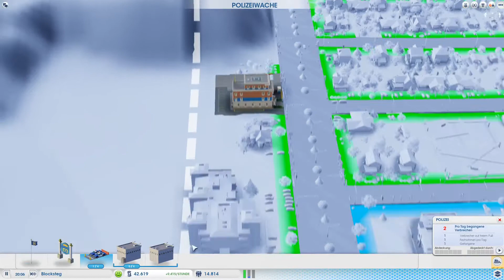Simcity 5 Städte Der Zukunft Part 02